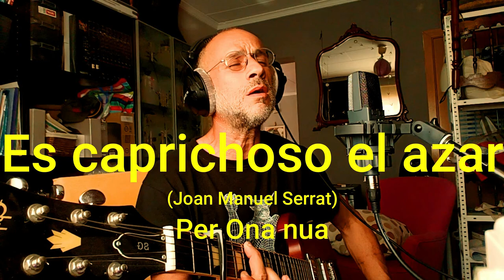Es caprichoso el azar (Joan Manuel Serrat) Per Ona nua